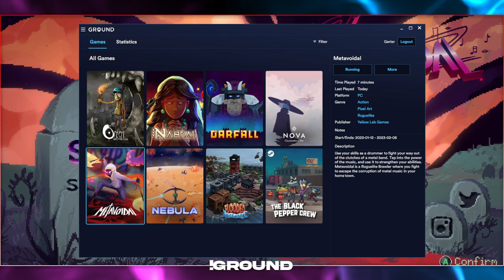ROGUELITE LOVECRAFTIANO A RITMO DE HEAVY METAL • Metavoidal